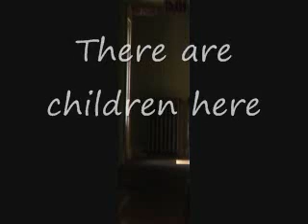More ghost voices from abandoned nursing home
I am a nurse, walk down the hall with me and hear in a place long abandoned what a nurse working today in a nursing home would hear.